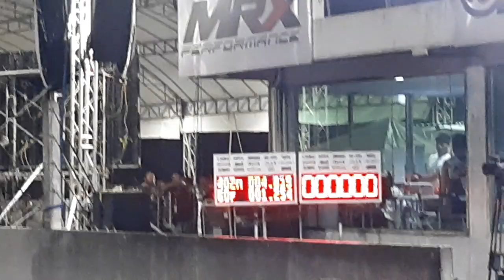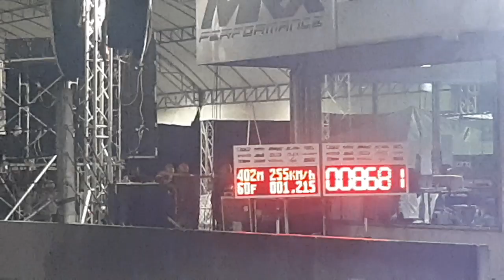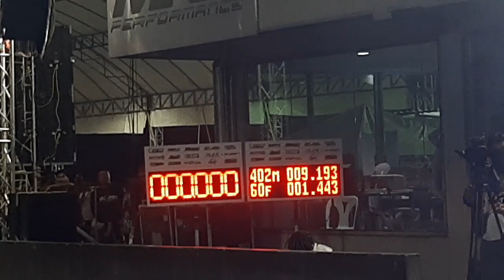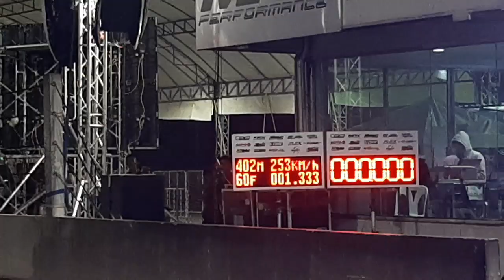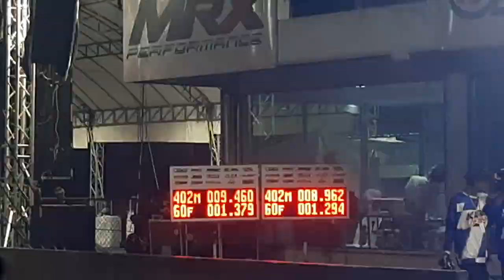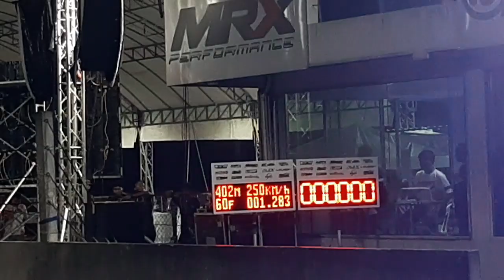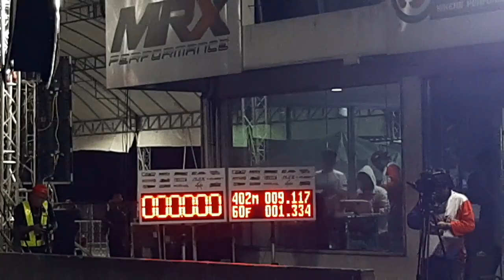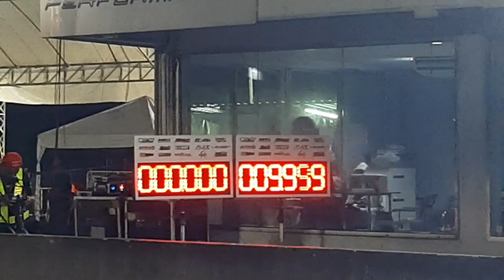King Drag Pro 3000 Run2 เก็บเข้ารอบ 8 คัน King Drag Special Thailand 2024 30 มีนาคม 2567